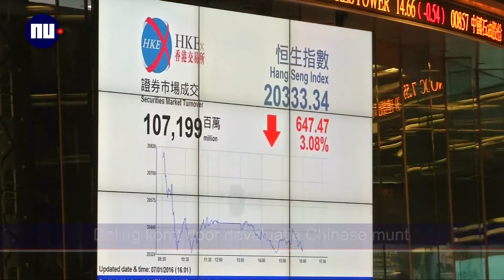Het lunchnieuws van 7 januari in één minuut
Het belangrijkste nieuws van donderdagochtend 6 januari in één minuut, met vandaag: Bussen en treinen rijden ondanks weeralarm in noorden van Nederland, Chinese beurs vroegtijdig beëindigd door harde koersval en VS vraagt om internationaal antwoord op kernproef Noord-Korea.